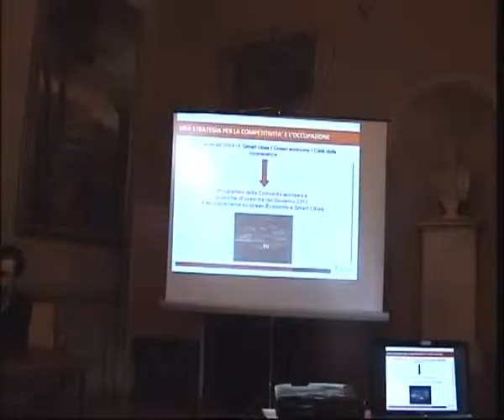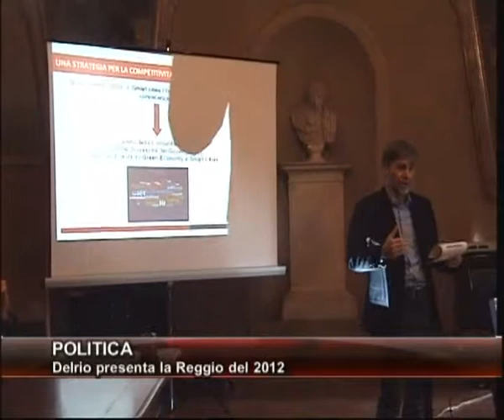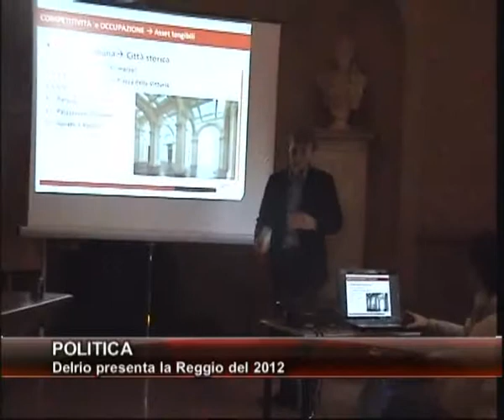Intervista a Delrio "Tagli enormi, ma ora dobbiamo rilanciare Reggio Emilia"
Dalle numerose manovre del governo ai tagli al bilancio: il sindaco di Reggio traccia un bilancio delle attitività dell'amministrazione e parla di rilancio della città attraverso numerose iniziative volte ad accrescere occupazione e competitività a Reggio.